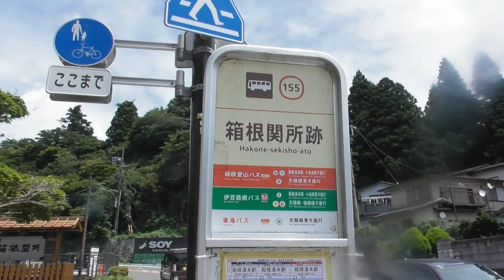はるくんの箱根関所跡のバス停箱根登山バスと伊豆箱根バス